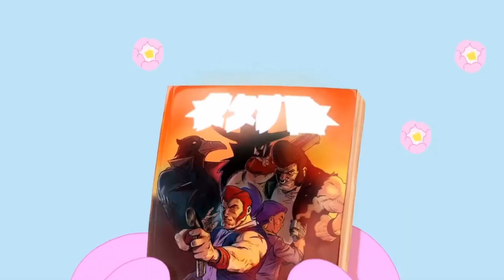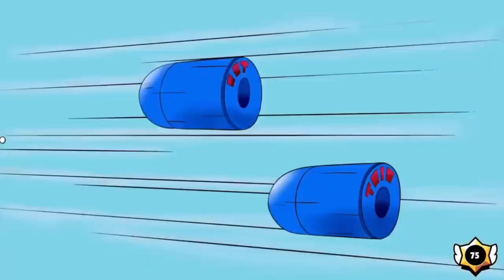BRAWL STARS OXRGI YANGILIKLAR VA YANGI ÒZGARISHLAR UZBEKCHA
📍BARCHAGA SALOM SIZLAR BILAN THE FIRST ™ KANALI 📍TELEGRAM KANALIMIZ 📍 BRAWL STARS GRUPPAMIZ 📍BUGUNGI BRAWL STARS HAQIDA EDI VA SIZ UCHUN DOIM FOYDALI VIDEOROLIK QILISHGA HARAKT QILAMAN 📍AGARDA SIZ KANALIMIZNI ENDIGINA KO'RIB TURGAN BULSANGGIZ ALBATTA OBUNA BULING ⚙HashTaglar olamiga sayohat ⚙ Brawl stars uzbek tilida , brawl stars , uzbekcha brawl stars , uzb brawl sta